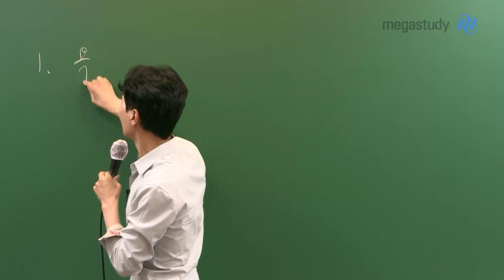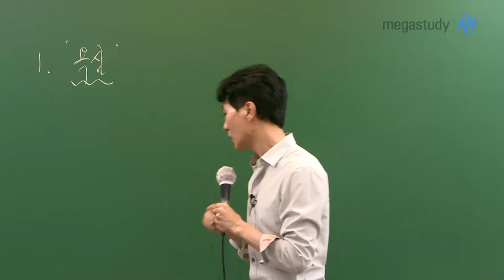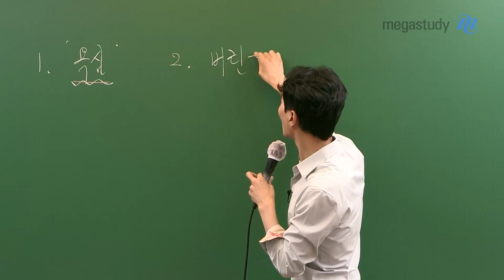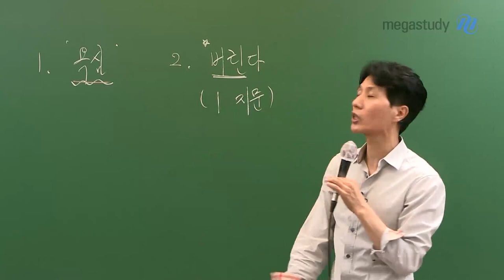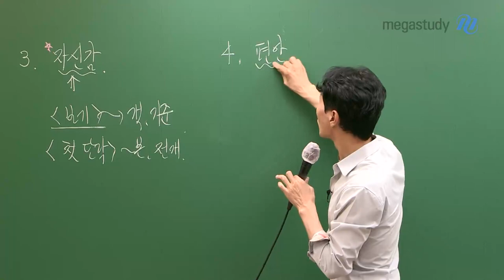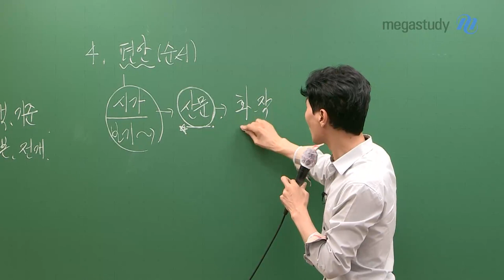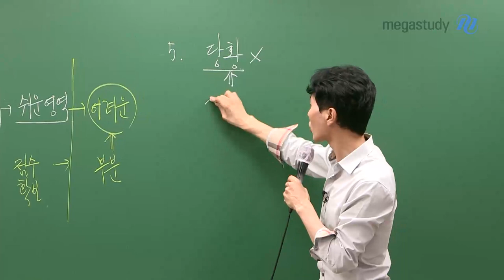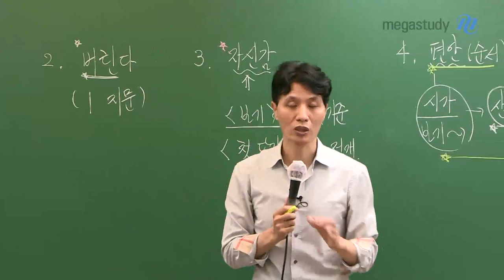[메가스터디] 국어 최인호 쌤 - 6월 모평 때 가져야 할 바람직한 자세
1교시라 더욱 떨릴 국어 시험에서 가져야 할 마음가짐!

1. 과도한 욕심을 가지지 않기
- 현재 본인의 상황을 냉정하게 파악하고, 실현 가능한 목표를 세우자
2. 모든 지문을 다 풀어야 한다고 집착하지 않기
- 한 지문 정도는 과감하게 버린다고 생각해도 괜찮으니, 풀 수 있는 문제를 잘 풀자
3. 자신감 갖기
- 할 수 있는 한 최대한 실력을 발휘하자
4. 문제를 푸는 순서에 변화 주기
- 필수 사항은 아니지만, 시간 관리 측면에서 변화를 꾀해보는 것도 괜찮다
5. 지문과 보기를 바탕으로 문제 풀기
- 지문 속에 답이 있다고 생각하고, 지문과 보기에 근거하여 문제를 풀자